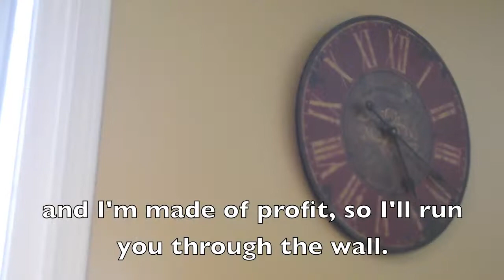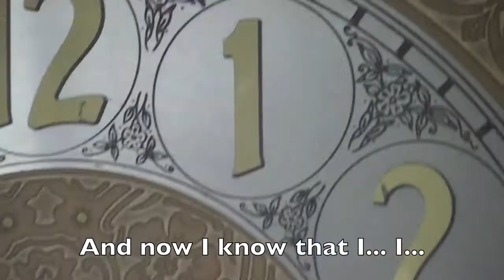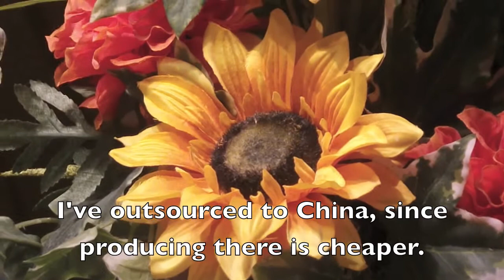The Biggest of Them All - Economics Music Video 2013: JHS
Set to the tune and Instrumentals of , "The Baddest" by FroggyFreshRap. "The Biggest of Them All," is about a producer who started off as just a small Sole Proprietorship, but, through various forms, worked his way into owning the biggest corporation of them all.

(All instrumental rights contained by FroggyFreshRap)